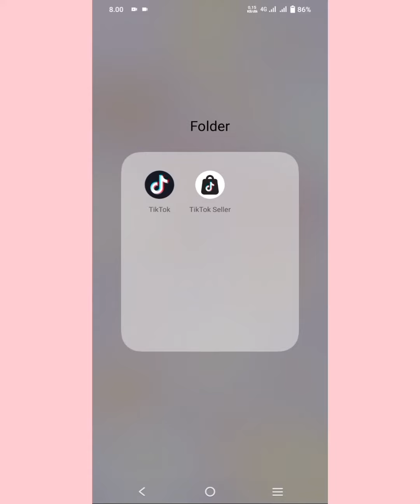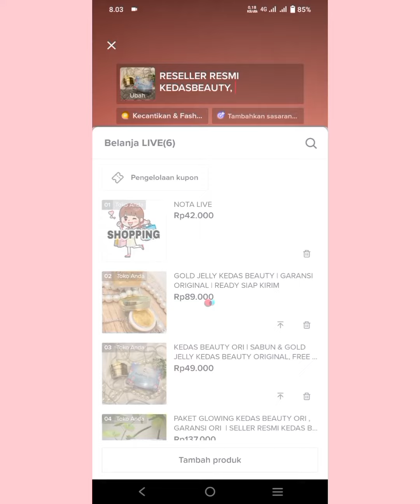CARA MENAMBAHKAN KERANJANG CO/ ORDERAN DI LIVE TIKTOK SHOP | CARA MEMULAI LIVE TIKTOK SHOP ✨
Assalamu'alaikum 😊

🥰Terimakasih semuanya sudah mampir di channel youtube aku yahh

📍Kali ini aku buat video untuk kalian nih sayang SEPUTAR TIKTOK  ,  😍

TikTok Shop
Keranjang produk TikTok Shop
Live TikTok Shop
Ide Bisnis dan Jualan
Ide Jualan
Tutorial membuat kartu pengiriman